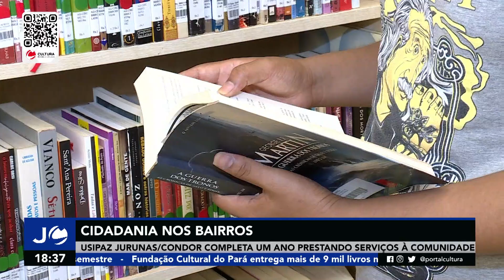JC 2ª Ed. - 1 ano Usipaz Jurunas (19.10.23)